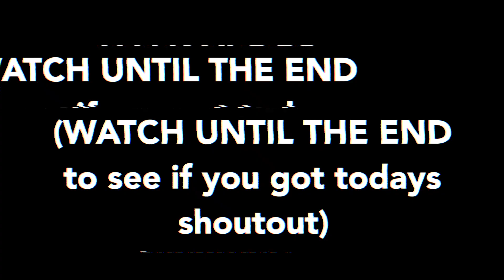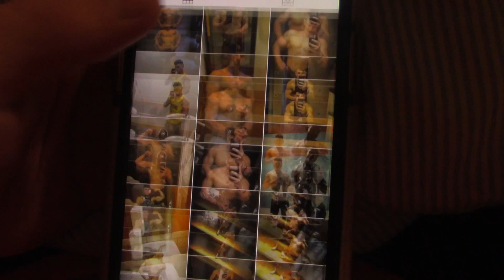21st BIRTHDAY VLOG QUARANTINE | SHOTGUNNING WHITE CLAWS PRE WORKOUT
this is how I spent my 21st birthday at home during quarantine vlog! Shotgunning white claws and working out on my 21st BIRTHDAY QUARANTINE EDITION!

HALK VLOGS VLOG 118 - in this episode today halk vlogs turns 21 for his birthday he decides to shotgun multiple white claws channeling his inner steve will do it white claw challenge. halk shotguns white claws pre workout. this is how i spent my 21st birthday in quarantine vlog edition. 21st birthday vlog quarantine shotgunning white claws as pre workout vlog. this is my 21st birthday celebration vlog... shotgunning white claws on my 21st birthday before I go workout.drinkin and then wokring out. alcohol and fitness. taking shots pre workout, drinking alcohol before working out on my birthday. its my birthday vlogs, birthday vlog, birthday vlogs, vlogging on my 21st birthday! spend my 21st birthday with me in quarantine vlog. 21st birthday quarantine vlog 2020!

My name is Anthony G Halkias but my youtube vlog channel is HALK VLOGS. I am a college student who vlogs daily at his college in Morgantown, West Virginia. I am a junior college student at West Virginia University and I vlog my daily life here in Morgantown, WV. I am in my third year as a journalism student at WVU! My major is broadcast journalism at West Virginia University. I also enjoy spending time and vlogging with my friends. Me and my girlfriend upload vlogs every single day. On this channel, you will see fitness advice, bodybuilding advice, fitness vlogs, bodybuilding vlogs, friends vlogs, best friends vlogs, girlfriend vlogs, couples vlogs, bodybuilding advice tips and tricks, day in the lifes and so much more. I am a 20 year old natural bodybuilder and love to vlog my daily life. This is my channel.